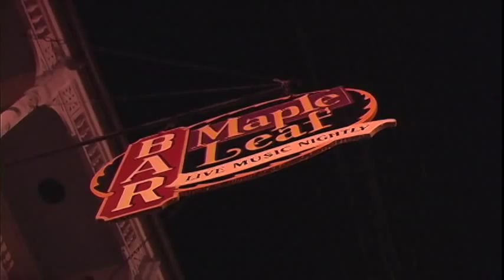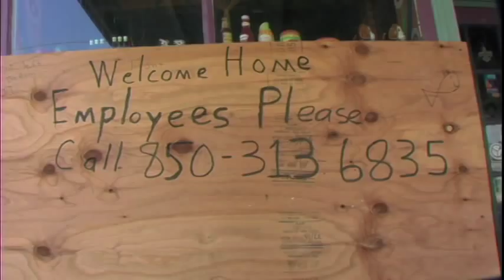"King of Oak Street" Trailer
"King of Oak Street" is the award winning documentary about the life and times of the New Orleans artist Frenchy.